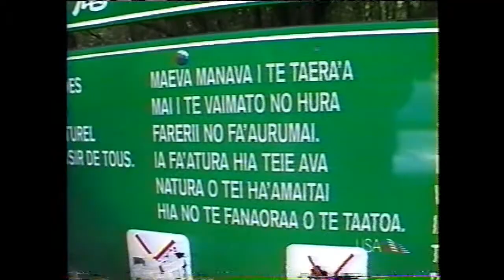Farmclub.com: SEV in Tahiti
Farmclub segment showing Sev playing and hanging around in Tahiti.